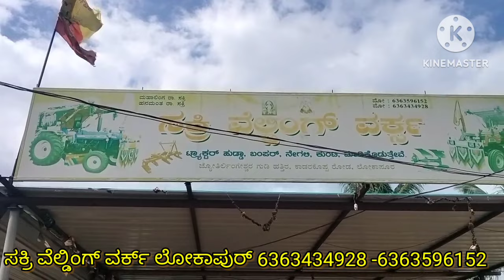ಮಹೀಂದ್ರ 575xp ಪ್ಲಸ್ ಹುಡ್ಡ್ ಬಂಪರ್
sakri